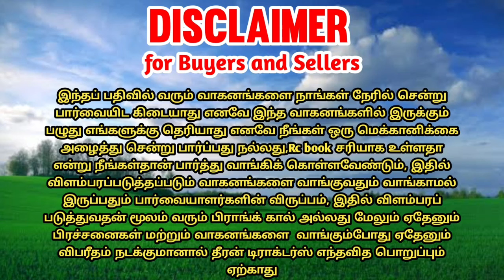Mahindra B275 tractor for sales || tractor sales in tamilnadu || theeran tractors